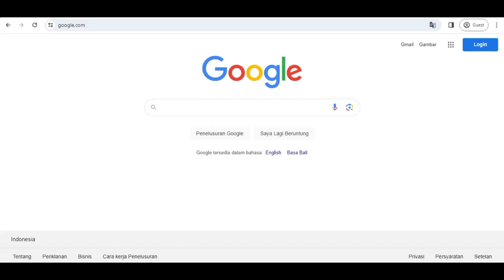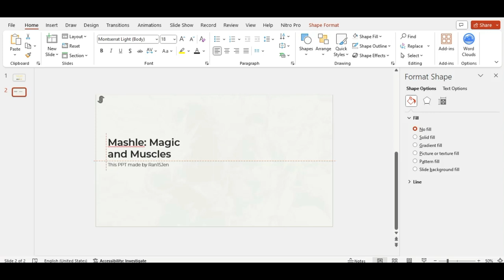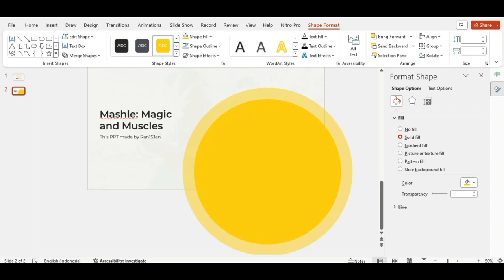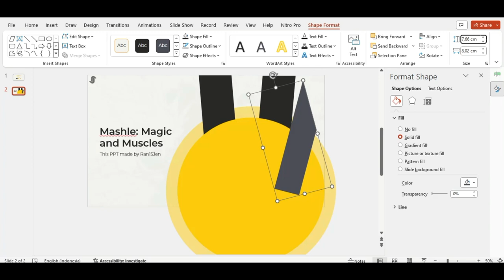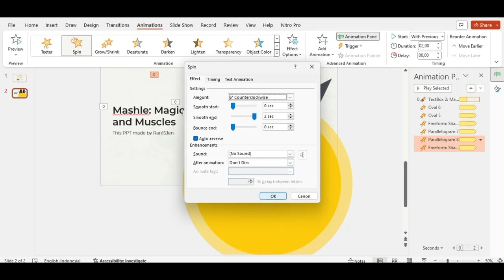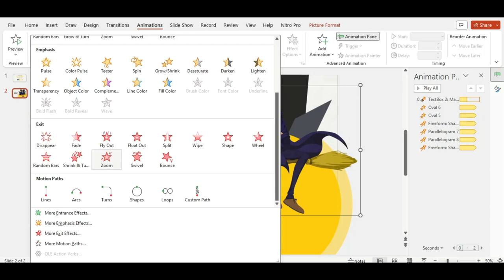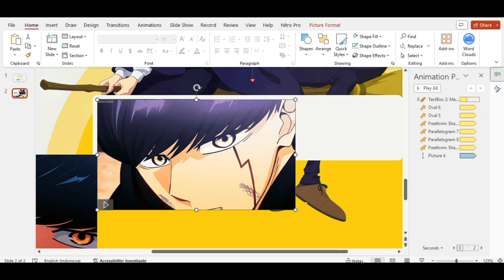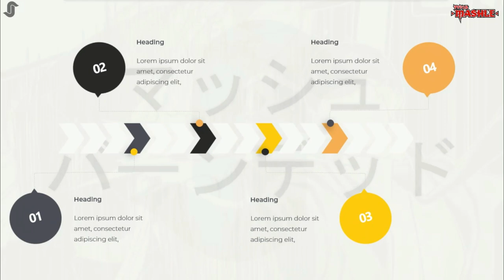MASHLE: MAGIC AND MUSCLES | FREE PPT TEMPLATE | RAN15JEN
Make your presentations more engaging and interesting by using this themed PowerPoint template! This template contains animations and transitions carefully placed and systematically organized for a better and more interactive way of presenting and learning.

(READ ME!!)
➭ The password contains 6 digit number, is divided into three parts, and will appear separately and randomly
    example:
          Combine the 3 Password: 197305✔

(TOLONG DIBACA!!)
➭ Tonton videonya sampe abis
➭ File nya ada kodenya
➭ Kodenya akan muncul di bagian kanan atas, ada suaranya juga jadi ga akan kelewat
➭ Kodenya ada 6 digit angka terbagi menjadi 3 bagian
    Contohnya:
          Kombinasikan semua passwordnya: 197305✔

📥 DOWNLOAD FREE TEMPLATE LINK
LINK:

Help me grow this channel as part of my motivation to create more!! Thank You  ❤️ ❤️ ❤️

Application software used: MS PowerPoint 2021
Video Editor: Filmora 2023, CapCut 2024